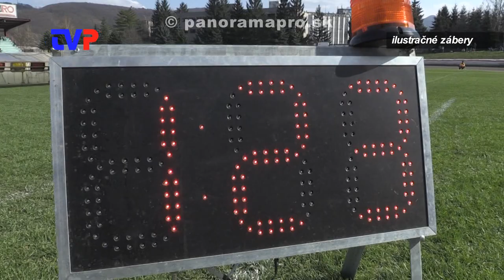Začína sa sezóna plochej dráhy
Rozhovor s predsedom Speedway clubu M. Búrim o nastávajúcej sezóne.